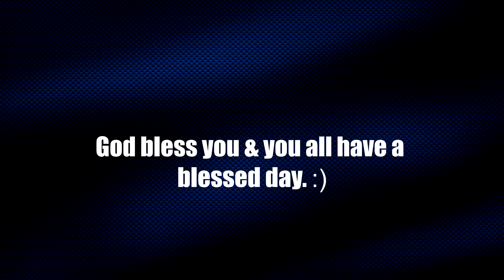Forza Motorsports 5 - Sebring International Circuit (McLaren P1)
Show your support for this series by hitting the "Like" button